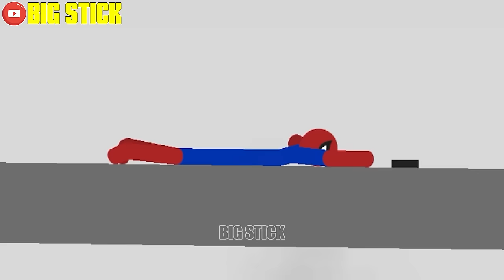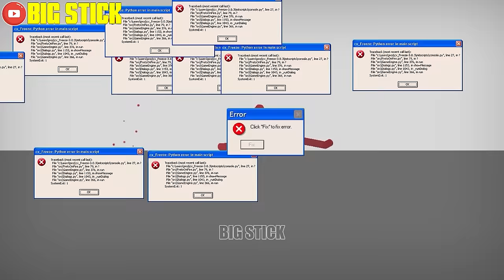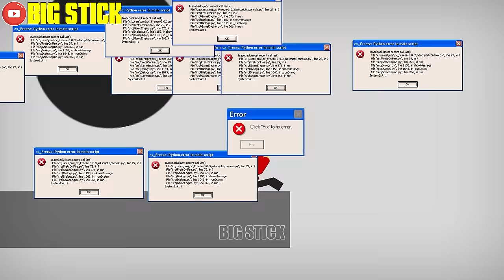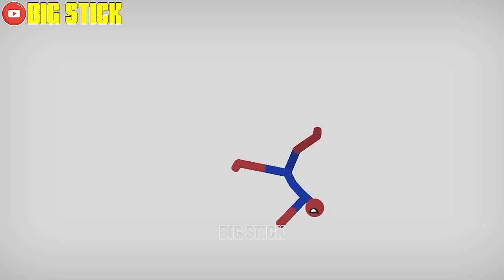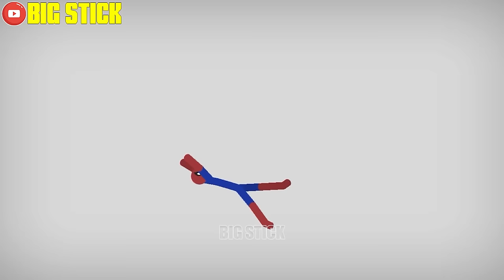1 Hour Real Football vs Stickman | Stickman Dismounting funny moments | Big Stick #10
1 Hour Real Football vs Stickman | Stickman Dismounting funny moments | Big Stick #10
Suggestion: